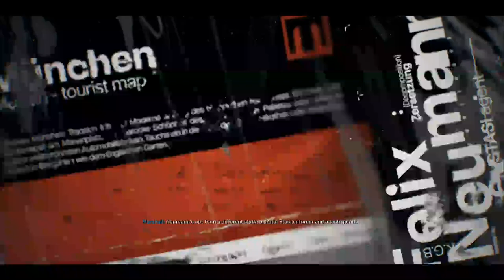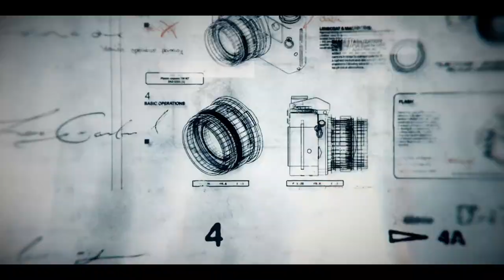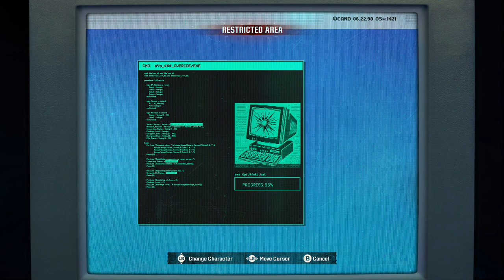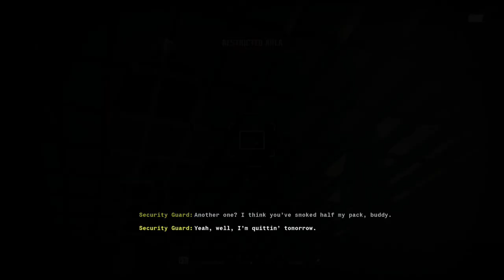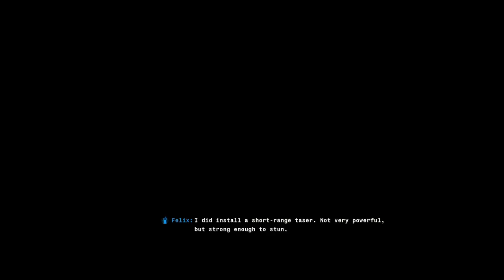Call Of Duty: Black Ops 6 [PC] Walkthrough Gameplay - Part 3 - Most Wanted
Welcome Back To Part 3 Of This Call Of Duty: Black Ops 6 Walkthrough. Join Me As We Follow The Fight Against A New Enemy In The Wake Of The Cold War, Joined By Some Familiar Faces And New Allies. If You Are New To This Channel Or You Have Been Here Before And You Haven’t Already, Please Be Sure To Subscribe To The Channel As It Greatly Helps My Channel Grow.

Game Summary:

Call of Duty: Black Ops 6 continues the mind-bending narrative events of the Black Ops universe with a new Campaign set in the early 1990s. In this spy action thriller, players will encounter a cast of new and returning characters in blockbuster set pieces and action-packed moments, high-stakes heists, and cloak-and-dagger spy activity. Enter a period of transition and upheaval in global politics, characterized by the end of the Cold War and the rise of the United States as a single superpower. The Gulf War dominated headlines and there was growing mistrust in government reflected across the music, television, and pop culture of the time.